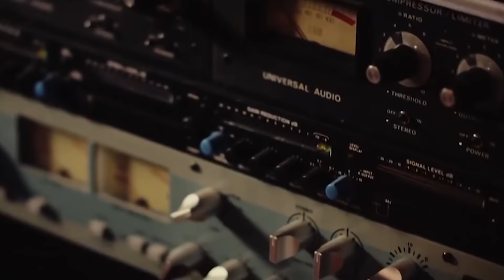VODACOM BEST OF THE BEST | LE GRAND RETOUR | NOUVELLE SAISON | SHOW TELE | MUSIC | VODACOM RDC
Les inscriptions sont ouvertes jusqu'au 1er Mai 2022 :

Option 2 : Composez *42510#Yes
Après plusieurs générations des musiciens au Congo.
Depuis quelques années nous assistons non pas seulement à la naissance des nouvelles stars mais aussi la confirmation d'une nouvelle génération.
La génération 5, la génération V, la génération Vodacom qui a commencé avec la toute première Vodacom Superstar.
Aujourd'hui nous voulons savoir qui sera la prochaine star de la Génération V ?